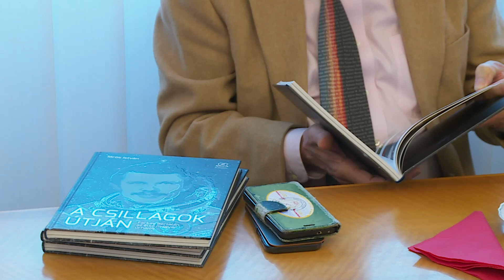Bepillantás az egyetemi űrprogramba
A Debreceni Egyetemre látogatott Farkas Bertalan. Az első magyar űrhajós 41 évvel ezelőtt, 1980. május 26-án indult Bajkonurból a Szojuz- 36 fedélzetén. A Mezőgazdaság-, Élelmiszertudományi és Környezetgazdálkodási Kar vendégeként ismerkedett az egyetemen folyó űrkutatási programmal.